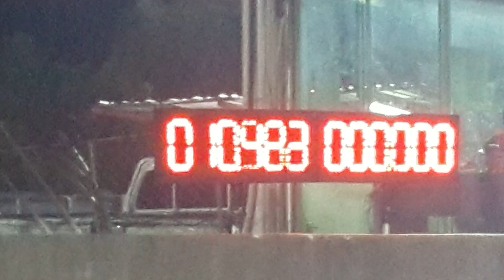เชฟตาหวาน Turbo 3000 อัดศาลายา 10.754 sec.เทส 402 เมตร สนามคลอง 5